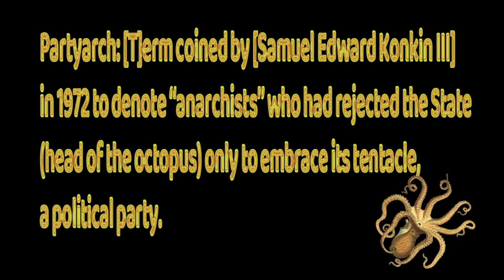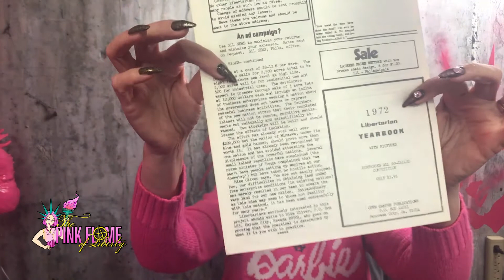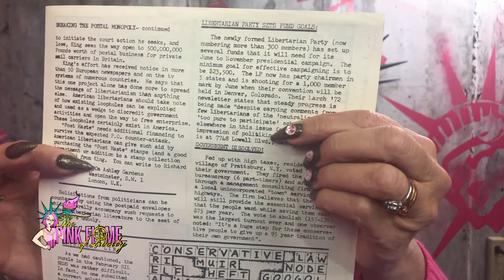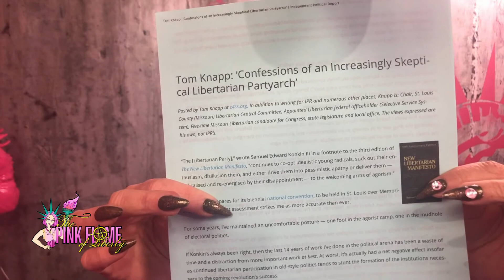Partyarchy? What is it, and why I embrace it.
For instance, check out this MUST-HAVE product, , and then just continue your searches and purchases from there.  Amazon gives credit to any purchases done during the session not just the featured book.  Please shop OFTEN AND HARD.

If you like, you can always send me a ham or something off of my wishlist to 874 S. Lindsey Street, Castle Rock, CO 80104.